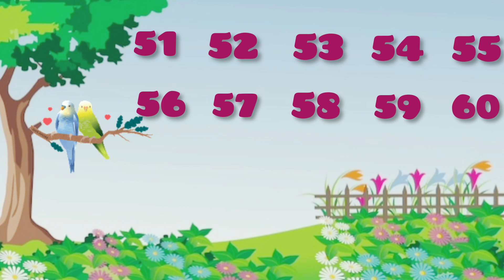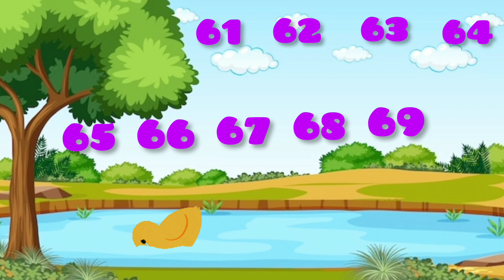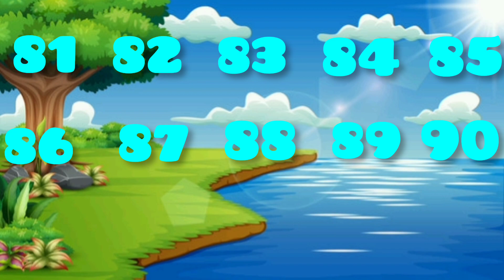Counting number phonics song || Learn numbers from 51-100 part 2